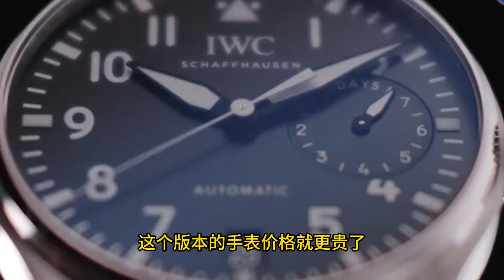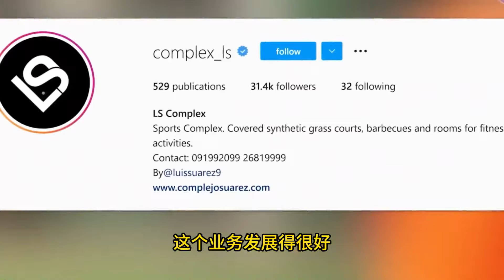足球巨星：苏亚雷斯奢华生活揭秘！奢侈品､家庭生活､资产净值等